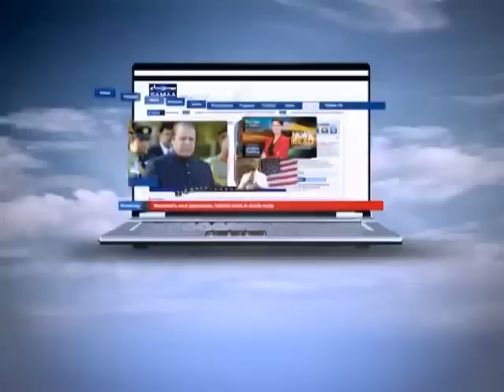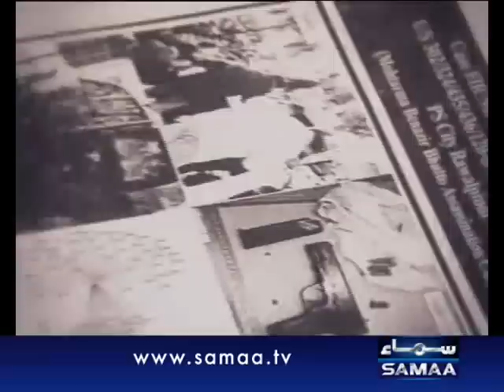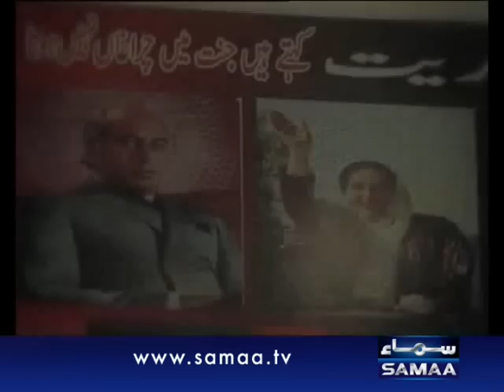Tafteesh, Dec 26, 2011 SAMAA TV 3/3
Tafteesh will probe issues that affect our lives with an attempt to dispel preconceived notions. It will strive to filter facts from sensationalism and sift reality from noise. Watch Tafteesh every Monday at 11:05PM to take a closer look at the truth. Fresh: Monday at 11:05PM. Repeat: Tuesday at 03:05AM and 1:05PM.